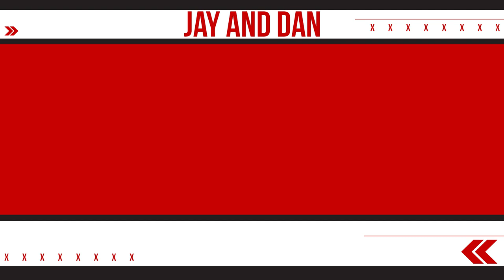The boys react to Dan's old CKDJ clips in S2, E31 of the Jay and Dan Pod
Dan brings in another batch of his CKDJ demos and plans an Amsterdam vacation (with a surprise twist), while Jay simply can’t stop calling the police. Graham DeLaet then joins the pod to help preview the Masters, give an injury update, and give the boys some pointers for their playoff beard quest.